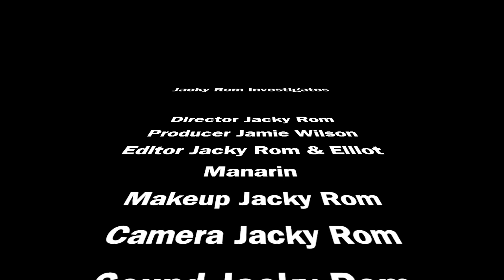JR Investigates talking to Anthony Costa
UK Author and Presenter Jacky Rom Interviews ordinary people with extra ordinary lives!
EPISODE 3 Jacky Interviews ...Anthony Costa
In this 4th episode of this new investigative series. Annthony tells his story of being a Singer and performer!
Who knows they could end up a character in one of Jacky's books!
All filmed During the COVID Lockdown, in her bedroom, with Jacky taking on all the roles!!